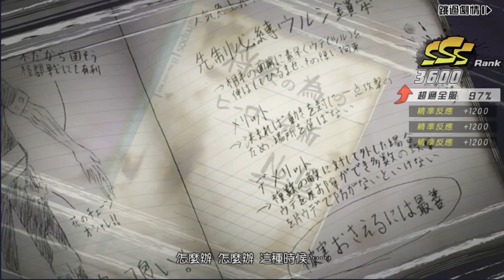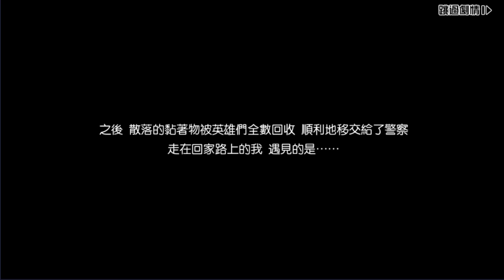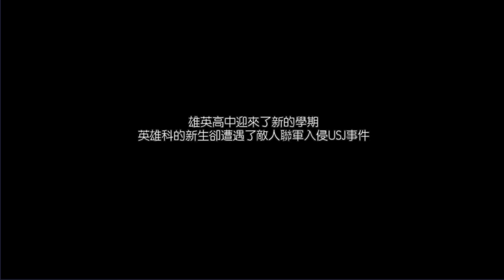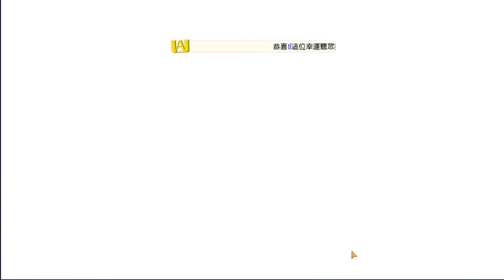First 30 Minutes of My Hero Academia’s New Open World Game! - My Hero Academia The Strongest Hero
My Hero Academia: The Strongest Hero is an open world RPG game following the events of the anime you all know and love on this channel! Let's go over the first 30 minutes of the game that I played earlier today, and go through the beginning section of the game, and even summon for a new hero! Let's prove Deku has what it takes to be a hero!

Game - My Hero Academia: The Strongest Hero